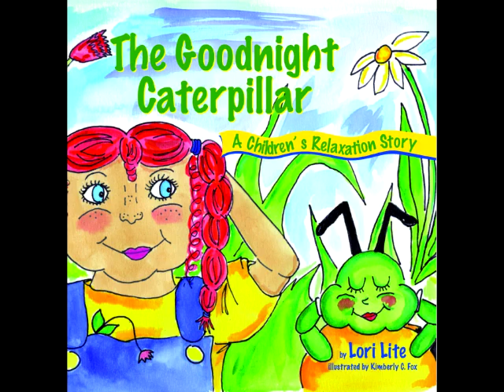Children lower anxiety, reduce stress and fear/Stress Free Kids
From stress expert Lori Lite a children's story teaching the research-based techniques of muscular relaxation to help lower stress, decrease anxiety and reduce fear. The Goodnight Caterpillar is a relaxation story that helps children manage anger and stress so that they can fall asleep peacefully.

Practicing relaxation techniques can reduce stress symptoms by:

        Reducing anger and frustration
        Slowing your heart rate
        Slowing your breathing rate
        Increasing blood flow to major muscles
        Reducing muscle tension and chronic pain
        Improving concentration
        Lowering blood pressure
       Boosting confidence to handle problems

Story is available in book, eBook and CD format in both English and Spanish.